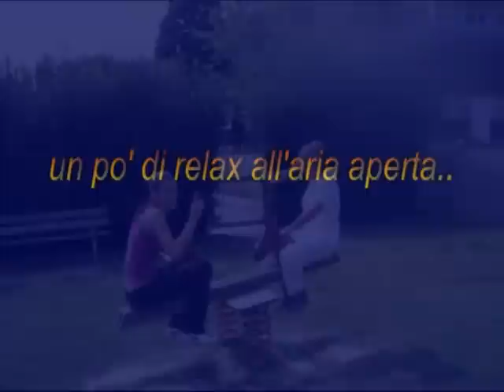allieve accademia estetica pisa